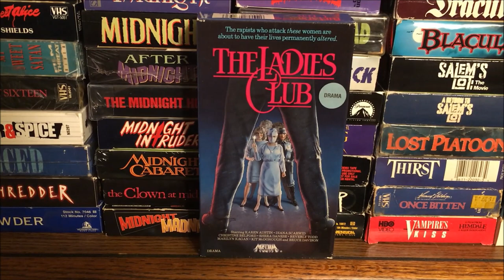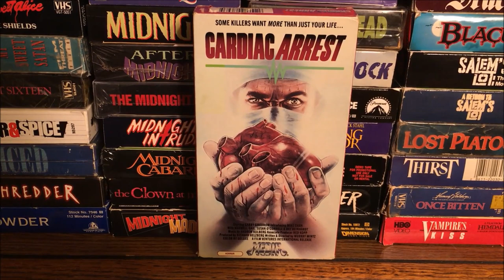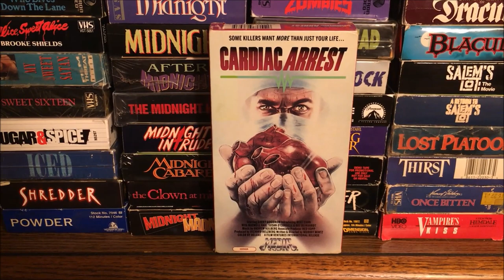TheHORRORman's Collection: Rare Movies Not on DVD or Blu-Ray - Part 63